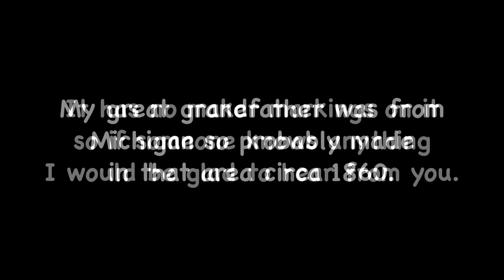My Old Mule Ear #2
This was my great grandfather's gun.  An over / under .40 cal rifle and 15 gauge shotgun.  In the first video I shot it for the first time and now a close up video.  Maybe later I'll have a #3 for details on shooting rifle and shotgun.